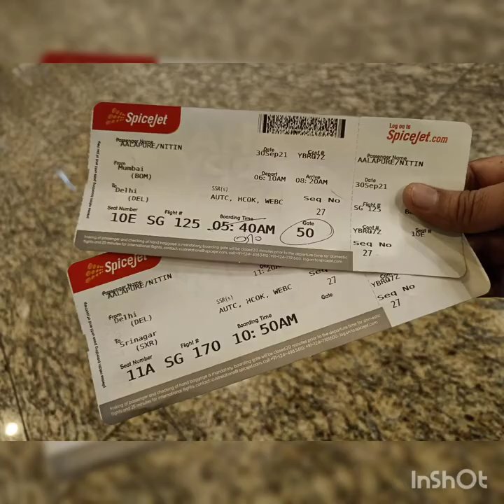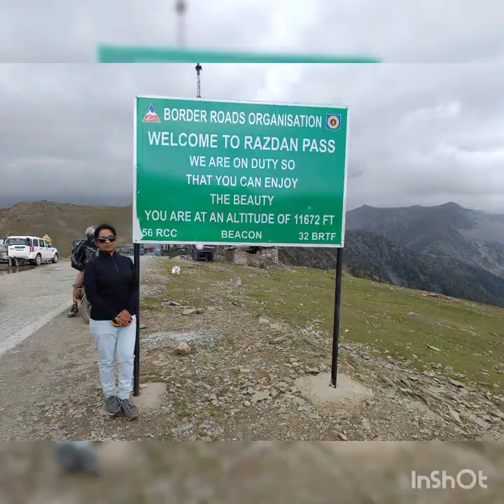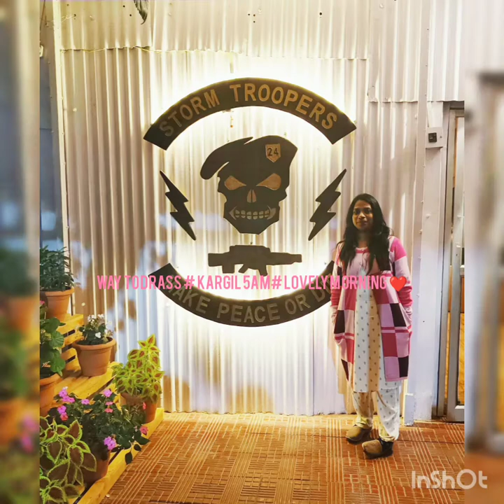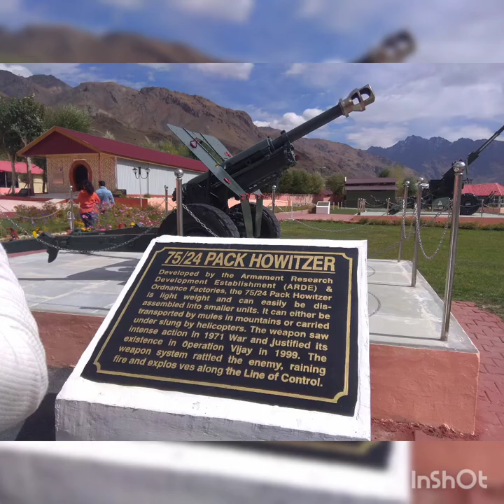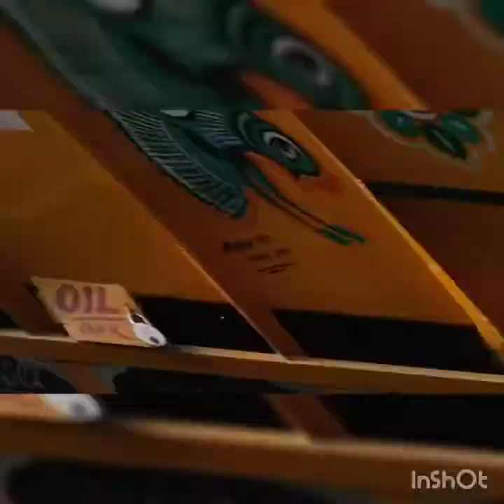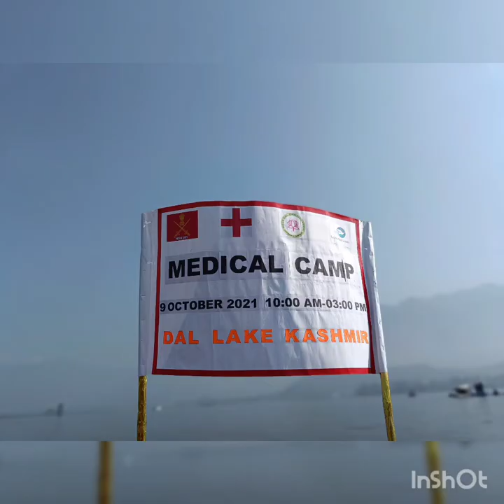Kashmir vlog# Borderless World Foundation Army medical health checkup camp # Nasik Doctors #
Kashmir Vlog